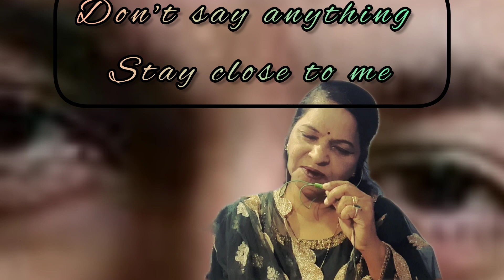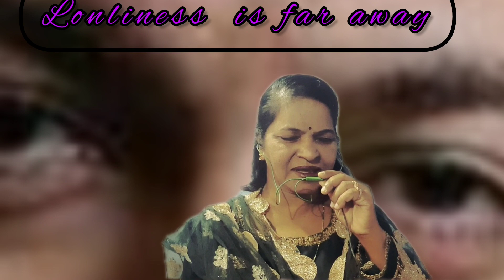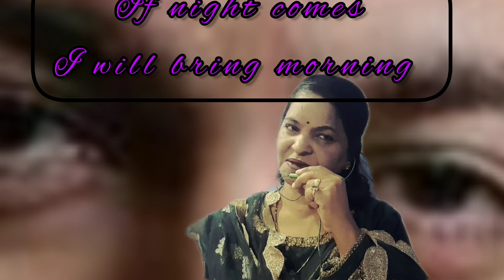RAAZ AANKHE TERI| RAAZ REBOOT | ARJIT SINGH|HEART TOUCHING SONG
RAAZ AANKHE TERI| RAAZ REBOOT | ARJIT SINGH

Song Credits-
Song- Raaz Aankhe  Teri
 Film- Raaz Reboot